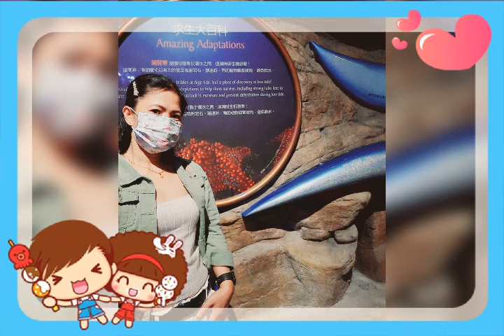ocean park foto collection ♥️